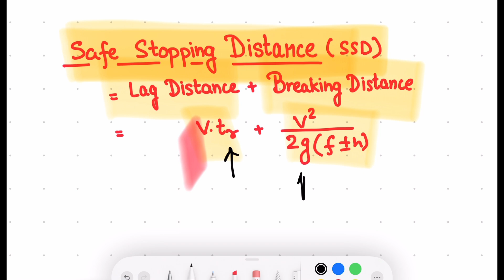Numerical on Stopping Sight Distance in हिन्दी | Transportation Engineering-I | Numerical Problems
हेलो Everyone।  Stopping Sight Distance ka का ये 2nd पार्ट ह।  पहले पार्ट मैं हमने Stopping Sight Distanceका Theory Concept डिटेल मैं पड़ा था।  इस वीडियो मैं हम सतोप्पिंग सिघ्त डिस्टेंस के ३ इम्पोर्टेन्ट न्यूमेरिकल एक्साम्प्ले सोल्वे करेंगें
Part I ke liye